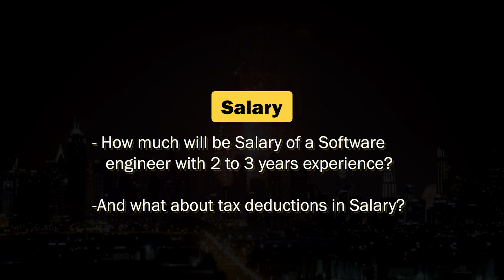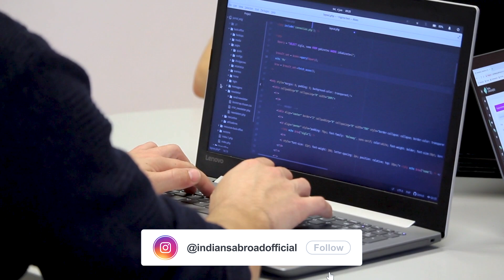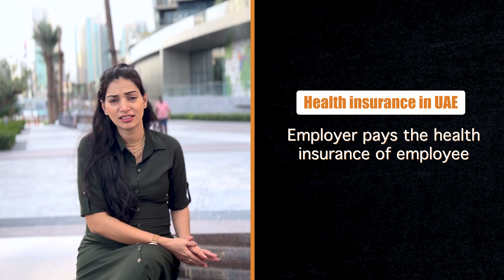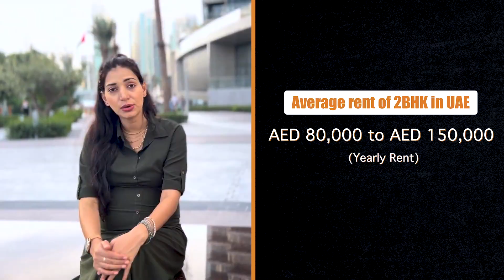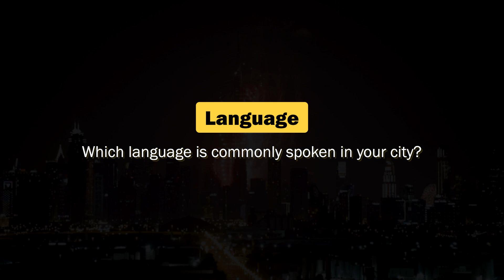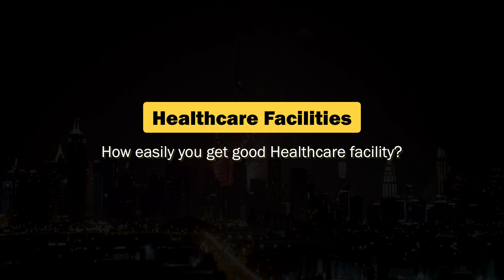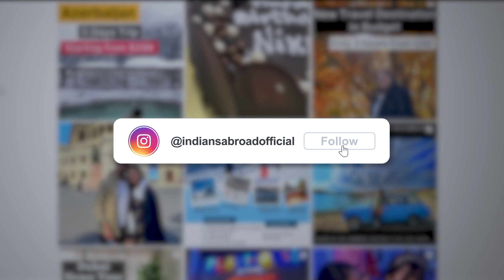LIFE IN DUBAI Vs GERMANY | Expenses, Salary, Rent, Medical, Weather, Language | INDIANS ABROAD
Check out our YouTube video where we compare living in Dubai and Germany! We talk about important things like salaries, insurance, renting homes, language, and more to give you a good understanding of these two different places. If you're thinking about moving, curious about cultural differences, or just want to learn something new, this video is for you!

Also, We can assist you with a Full tour package for Dubai without and with Transfers.

UAE Embassy Attestation Services
Link for getting an instant answer about the UAE Embassy Attestation Services:

Also, We can assist you with Full tour package for Dubai without and with Transfers.

For getting answers to your questions about Dubai travel, Job search, moving to Dubai, home buying in Dubai, starting a business in Dubai please send us email on . Write 'Ask me Anything' in the subject line.

Dubai Shopping Festival guide | DSF 2022

Where to buy Cheapest gold in Dubai/ Cheapest Gold shopping in Dubai/ Dubai Gold souk market